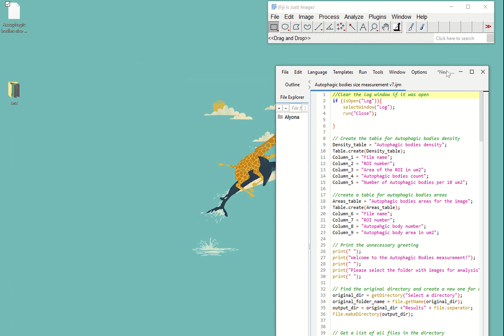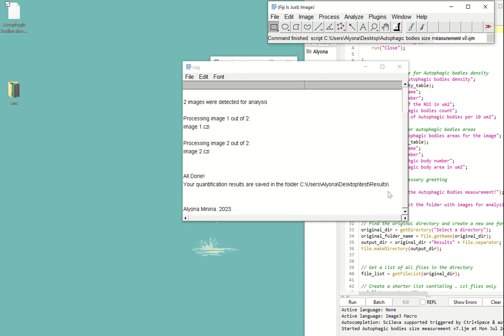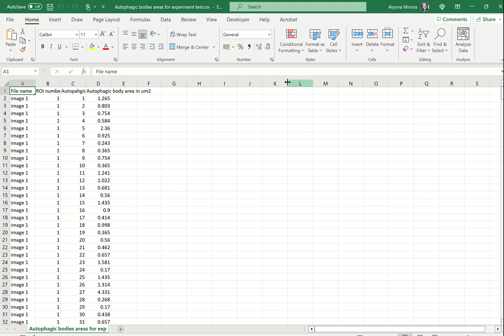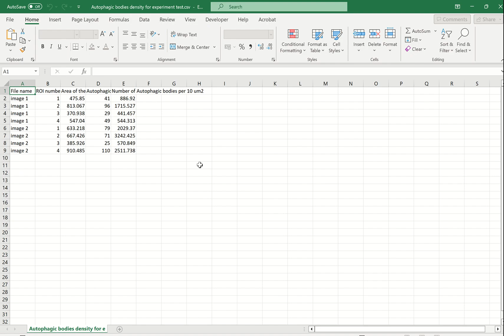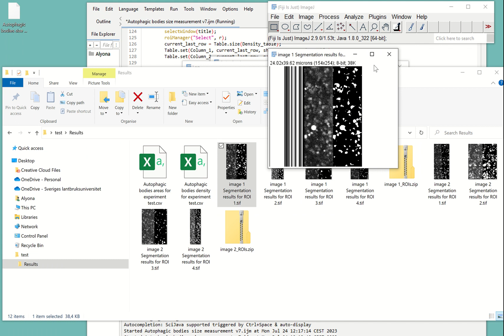ImageJ macro for autophagic bodies size measurement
NB! macro is designed to process a folder with .czi files, however it can modified for other files formats.
Additionally, it can be used for quantifying other punctate structures
The macro allows to manually adjust regions of interest(ROIs) selected for quantification. ROIs are saved and can be re-used to rerun macro on the same images but with modified parameters for puncta segmentations